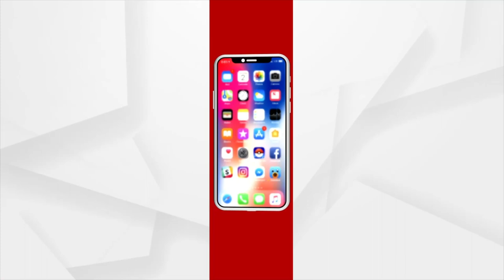Draupadi Murmu will go from Rairangpur to Raisinahil